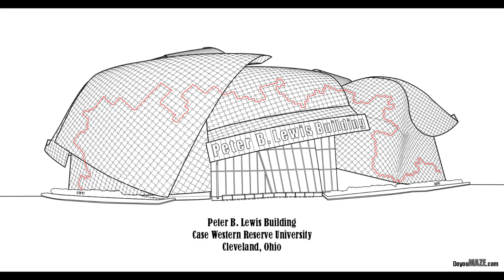Peter B Lewis Building Maze Solution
A maze showing the solving of a maze of the Peter B Lewis Building in Cleveland, Ohio. Maze is available for download at doyoumaze.com